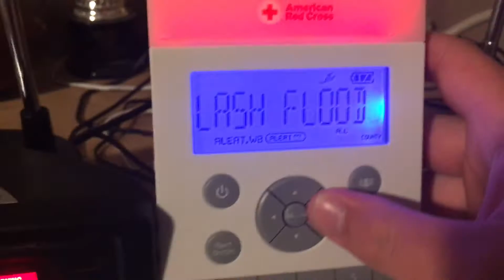EAS #207 Flash Flood Warning For Monroe County PA